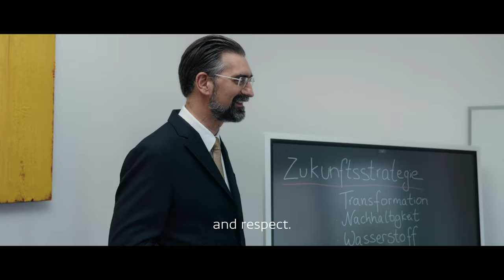100 years Westfalen.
Mit 100 Jahren Erfahrung sind wir geprägt von Neugier und Innovationsgeist. Unsere Zukunftsvision treibt uns an, kontinuierlich neue Maßstäbe zu setzen und unseren Kunden nachhaltige Lösungen anzubieten. Seit einem Jahrhundert auf dem Weg zu Spitzenleistungen: Unsere Geschichte und was uns heute antreibt.